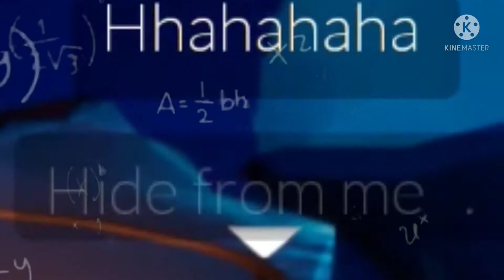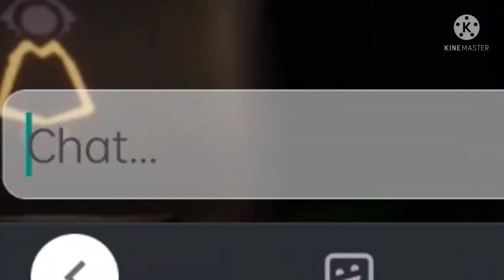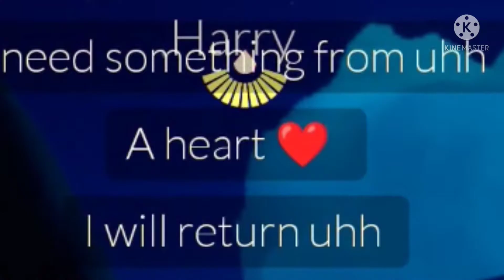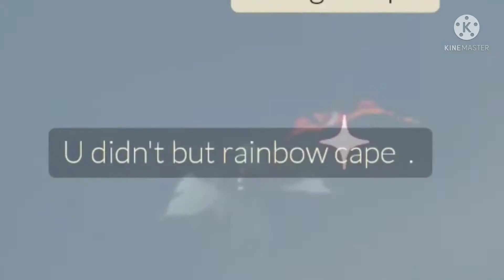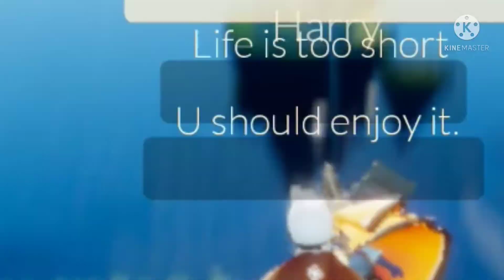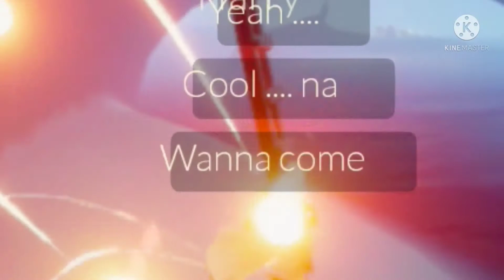The Harry expirience - Sky: Children of the Light.EXE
Generic conversation with an Vacandian man, later on he gets horny and convinced me that I'm a girl.

I promise you this is not scripted.

This probably won't hit the big audience but oh well.

Watch things in slow mo if you wanna read the convo for it is very fast paced